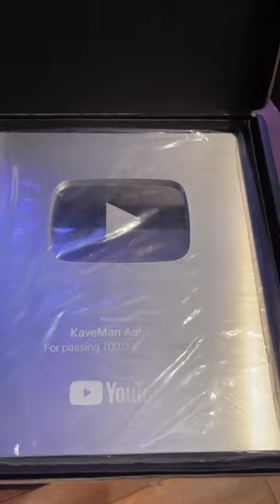100k Play Button in the Building!